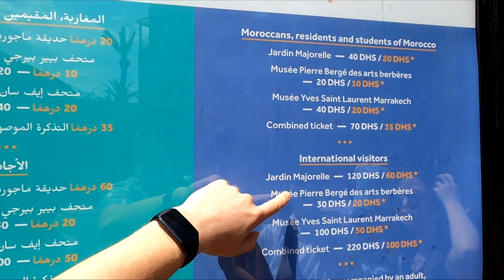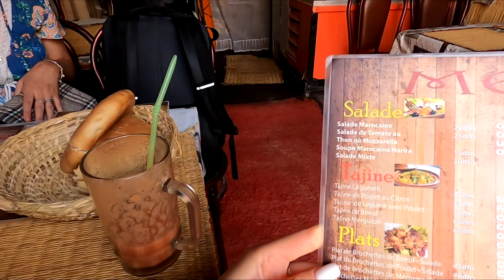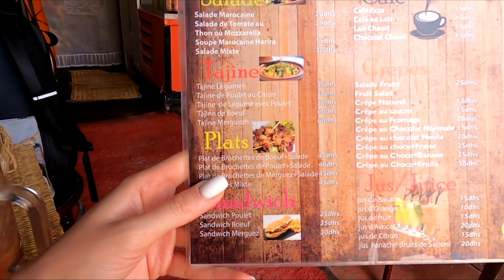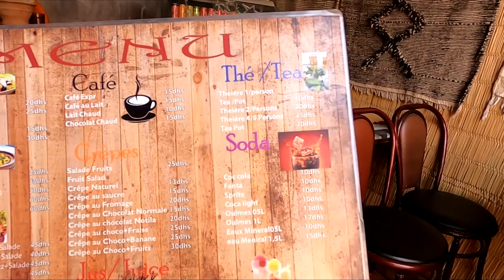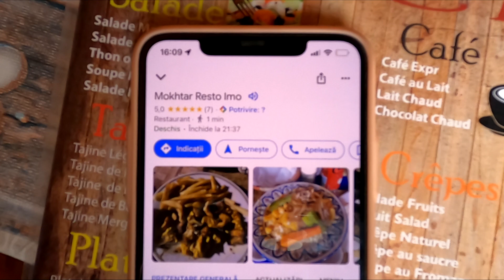Hai cu noi o zi in MAROC! Marrakech e WOW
Hai cu noi in Marrakech - orasul rosu!

In acest vlog te plimbam pe strazile Medinei, iti aratam cum arata in prezent Jardin Majorelle, cum ne-am imprietenit cu localnicii berberi si cum iti poti umple intreaga zi in acest oras patrimoniu.

Vor fi in total 6 vloguri, deci fiti pe faza si nu uitati sa va Abonati, sa ne oferiti un LIKE daca va place ce va prezentam si sa ne oferiti parerea dumneavoastra sincera in sectiunea de comentarii.

Multumim mult!